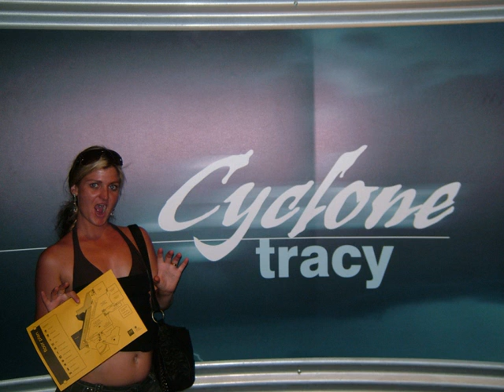Ben & I on our travels